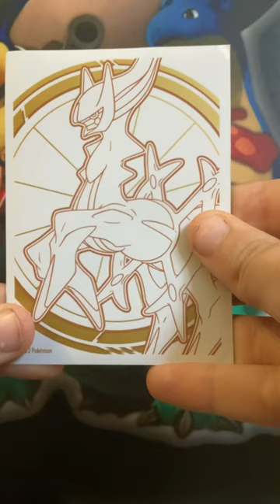Rate it or hate it